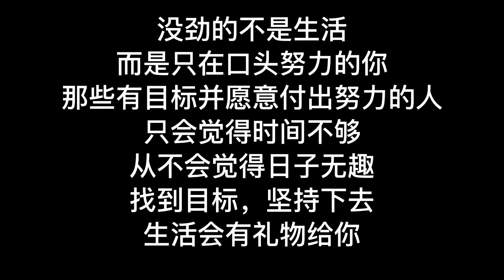【救助小奶狗】好心人告知附近農廠有3隻小奶狗，有狗媽媽護著不怕吃的，就怕天冷抗不過去【小丁的流浪狗小院】